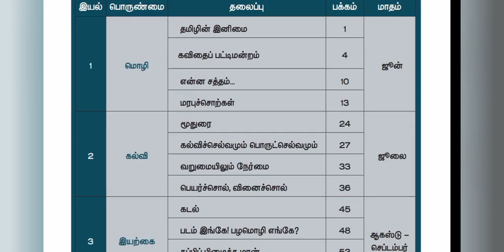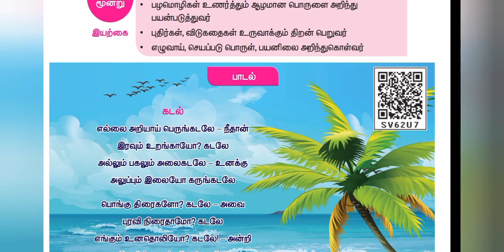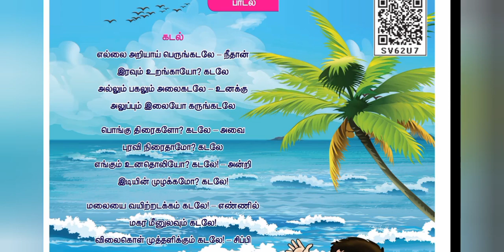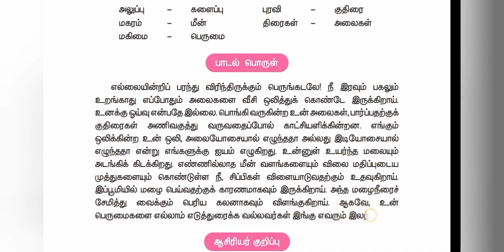ஐந்தாம் வகுப்பு தமிழ் முதல் பருவம் இயல்-3 இயற்கை - கடல் பாடல்